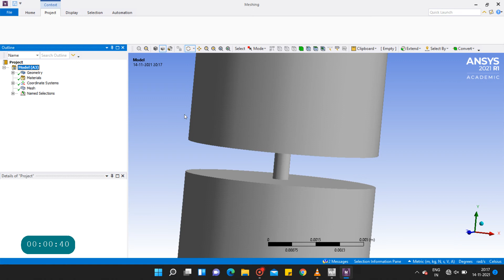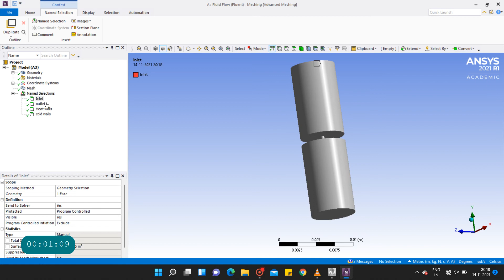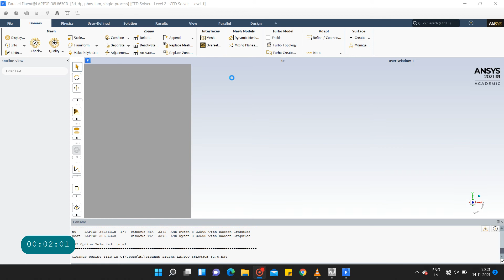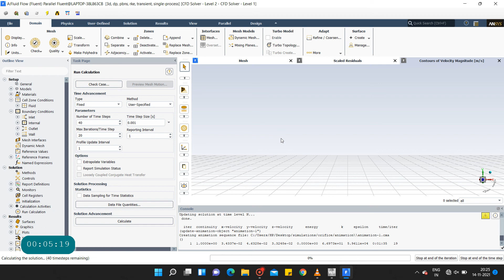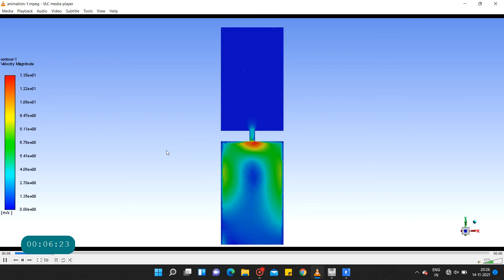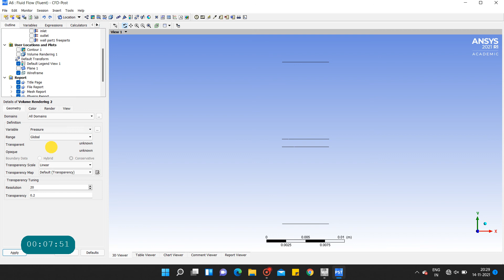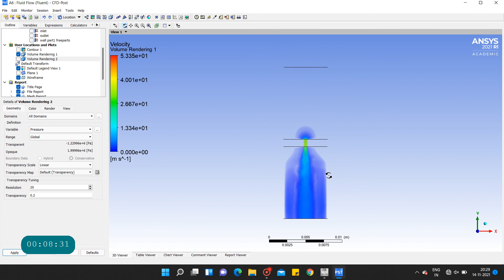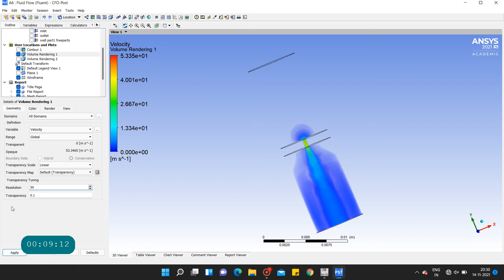Basic 3D Fluent simulation of Fluid flow across the Plain Orifice/Orifice injector for new learners